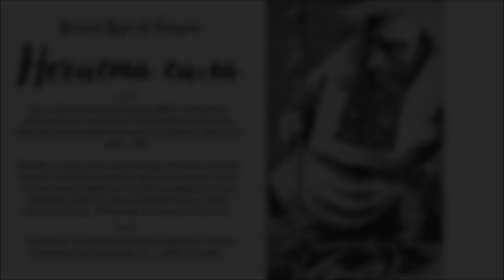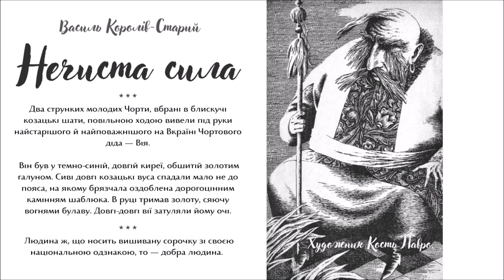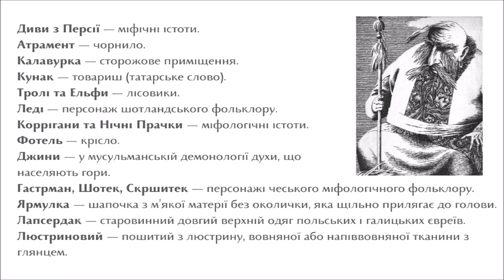🇺🇦 НЕЧИСТА СИЛА (Василь Королів-Старий) - АУДІОКАЗКА українською мовою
Було це в тисяча дев’ятсот бідувадцятому році.
На Лисій горі, під Києвом, ще з ранньої весни почалася жвава робота. Місцеві Чорти будували нову, велику світлицю. Хухи обкладали її мохом, блискучими мушлями, сосновими шишками та іншими оздобами. Відьми підмі­тали подвір’я, посипали піском, чепурили стіни. Лісовики садили нові дерева, рясні кущі та чудові квіти. Мавки пололи квітники, гарненько розстилали барвінок, підпирали чорнобривці, підв’язували кручені паничі та високі повні рожі. Русалки носили з Дніпра воду на поливку й доглядали розкішного водограя, що його поставив Водяник. Того водограя було зроблено так хитромудро, що дрібні бризки з нього летіли тонким водяним порохом зі стелі по всій світлиці й робили в ній приємну прохолоду...

✓ Диви з Персії — міфічні істоти.
✓ Атрамент — чорнило.
✓ Калавурка — сторожове приміщення.
✓ Кунак — товариш (татарське слово).
✓ Тролі та Ельфи — лісовики.
✓ Леді — персонаж шотландського фольклору.
✓ Коррігани та Нічні Прачки — міфологічні істоти.
✓ Фотель — крісло.
✓ Джини — у мусульманській демонології духи, що населяють гори.
✓ Гастрман, Шотек, Скршитек — персонажі чеського міфологічного фольклору.
✓ Ярмулка — шапочка з м’якої матерії без околички, яка щільно при­лягає до голови.
✓ Лапсердак — старовинний довгий верхній одяг польських і галиць­ких євреїв.
✓ Люстриновий — пошитий з люстрину, вовняної або напіввовняної тканини з глянцем.